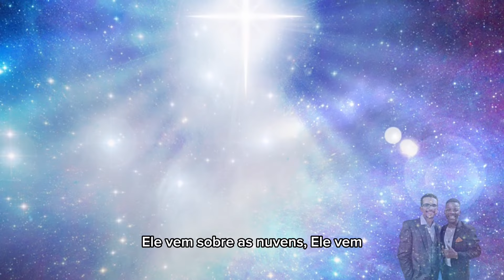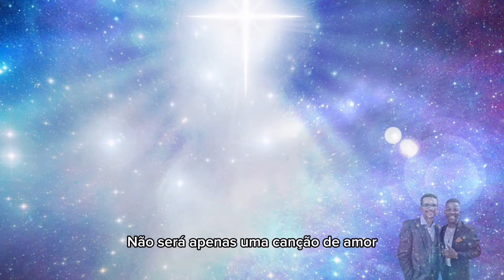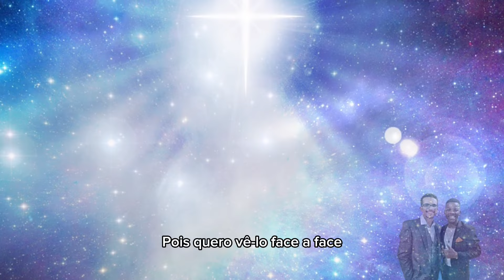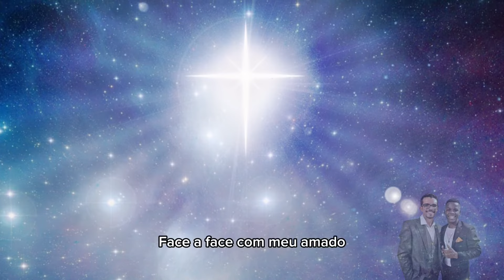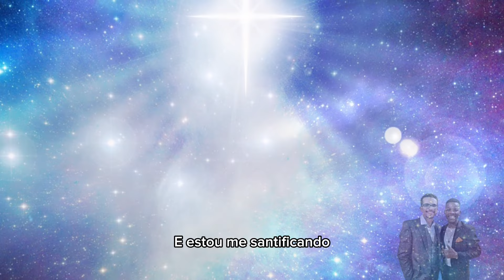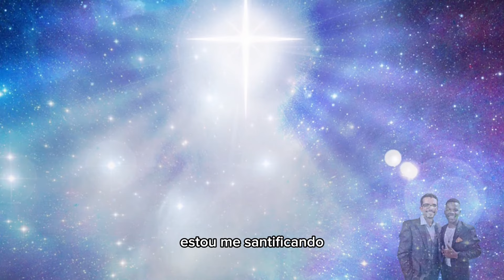Eu estou me preparando - Thiago Romão & Erick Antônio (autoria)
EU ESTOU ME PREPARANDO

Perfume derramado é o seu nome
Principe da Paz, estrela da manhã
O mais belo entre os milhares
Seu reino é inabalável, Glorioso Rei

Não será apenas uma canção de amor
Será uma realidade então
Face a face com o meu amado
Sua glória eu verei
Nos seus braços estarei

E eu estou me preparando
E estou me santificando
Pois quero vê-lo face a face

O Espírito e a noiva dizem: "Vem!"
E quem tiver sede, venha e beba da água da vida.

Composição: Thiago Romão e Erick Antônio (26/01/2022)
Cantares 1:3; 5: 10-11; Isaías 9:6; Apocalipse 22:16-17.